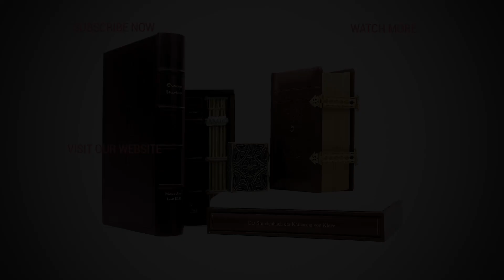Portolan Chart 6 by Giorgio Sideri -- Facsimile Editions and Medieval Illuminated Manuscripts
For more info on the Portolan Chart 6 by Giorgio Sideri,

Produced in 1550 in Venice by Giorgio Sideri, known as Calapodà or Il Callapoda, this chart is a dazzling example of a nautical map in the waning tradition of portolan charts. It shows the Western hemisphere—Europe, Africa, and parts of Asia and the Americas—at a time when new information about America was still increasing in Europe.